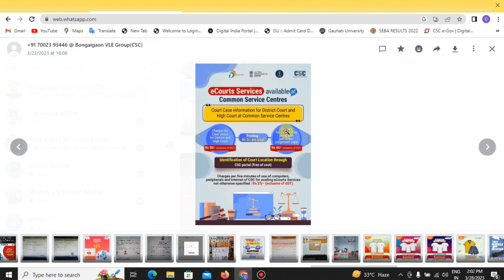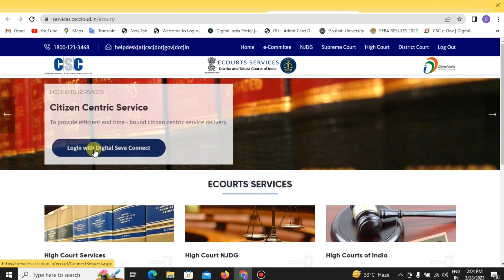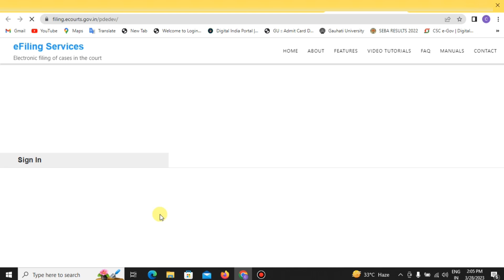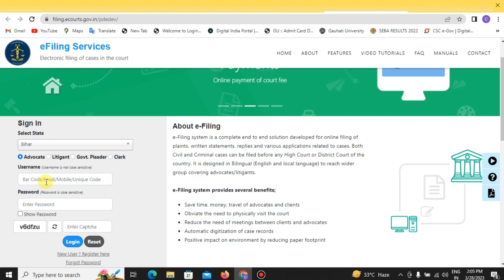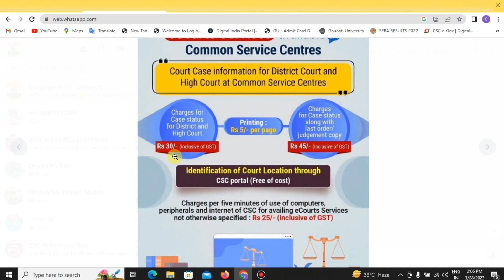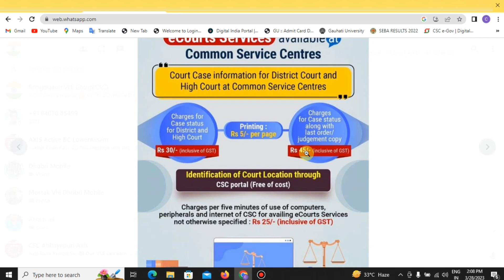Csc vle good news | eCourts Service csc center | E Court Services Common Service Centre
Good news CSC Vle
Ecourts service live in digital seva portal
e Courts Service
CSC new update e Courts Service
CSC vle good news today
CSC Big 10 service
CSC all services

Follow Us - Eliyas Company